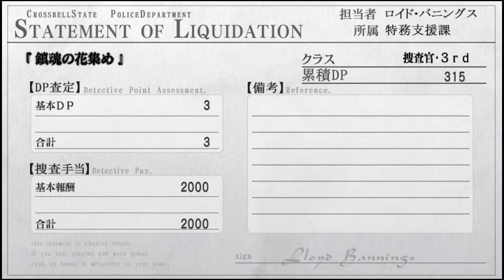[Walkthrough] Part 121 - The Legend of Heroes: Trails of Zero Evolution (Japanese)